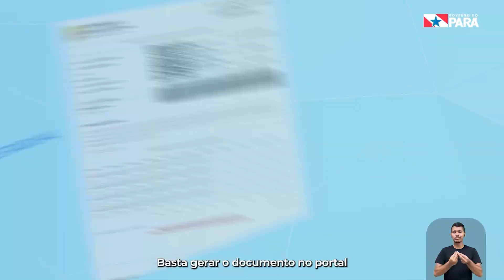O forró pé de serra de Roberto Sanfoneiro, do Rio Grande do Norte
4º Bloco do Conexão Rural da Rede TV de Parauapebas (PA), dos sites parceiros: Minuto Rural, de Piraí do Sul (PR); e de Jataí, Goiás; além das redes sociais do jornalista Lima Rodrigues, produtor e apresentador do programa. O programa está disponível no You Tube (Conexão Rural Brasil), hoje com mais de 13 mil inscritos. O Conexão Rural é veiculado também pela TV Milagro Brasil, de São Paulo - via parabólica. O programa pode ser visto também no sábado às 12h, na TV Liberdade – Rede TV – Canal 4.1 de Imperatriz-MA, sempre com reprise no domingo no mesmo horário.

Veiculação em 2 de novembro de 2024